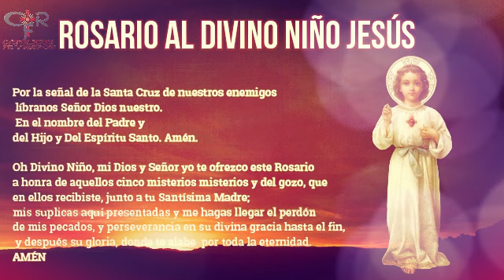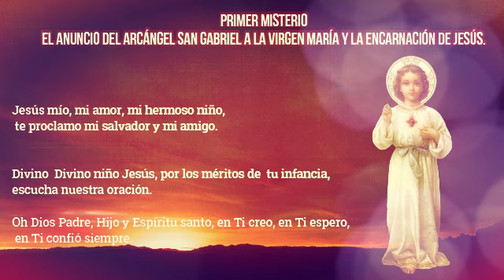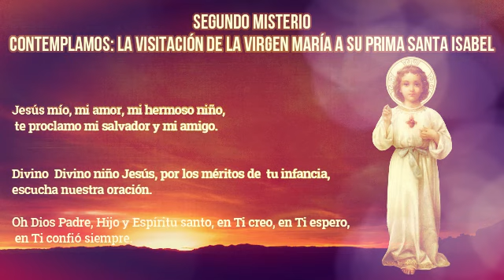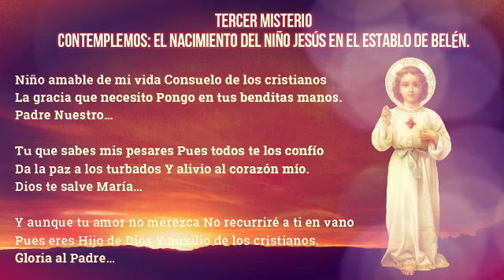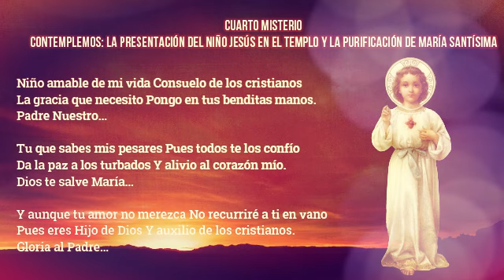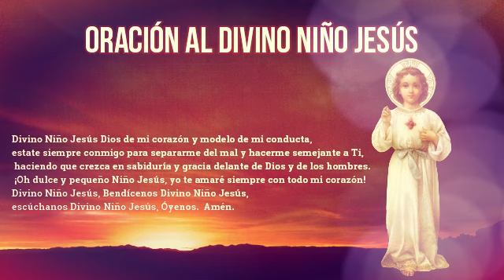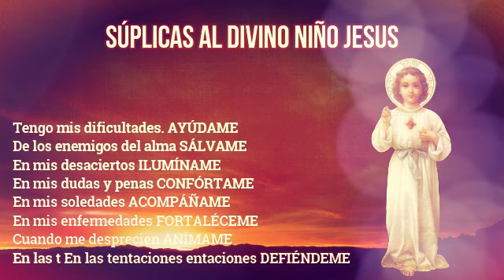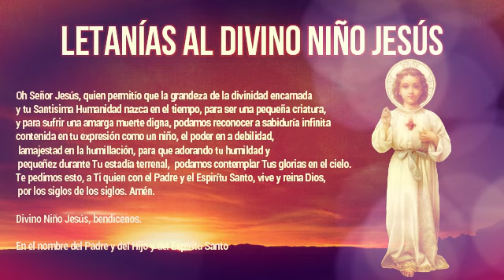Coronilla al Divino Niño Jesús 3 de febrero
¿Qué encontrar?

¿Quiénes somos?